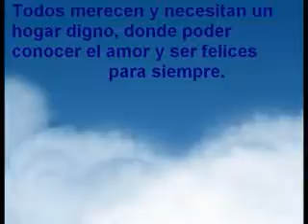Zoonosis de Moron - En adopcion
Estos son los perritos que estan en adopcion, en Zoonosis de moron. TODOS NECESITAN UNA FAMILIA.